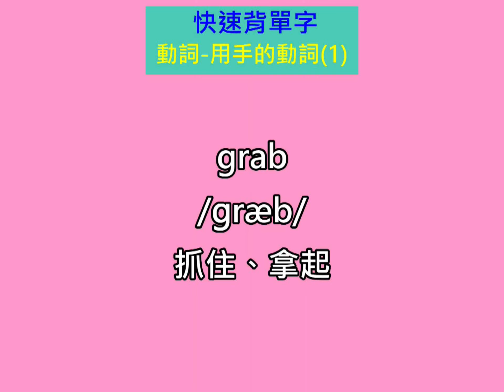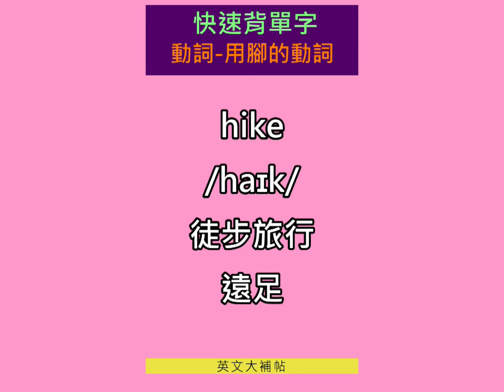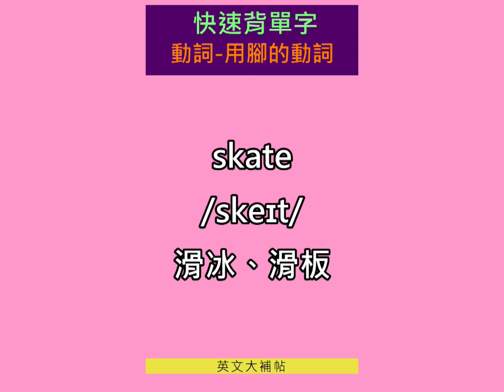快速背單字-動詞-常見使用手腳的動詞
grab 抓住、拿起
hold 握住、持有
touch 觸摸、碰觸
wave 揮手、揮手
shake 握手、搖動
clap 拍手、鼓掌
scratch 抓痕、刮癢
pinch 捏、夾住
punch 拳打、揮拳
slap 掌擊、打耳光
pat 拍、輕拍
point 指向、指示
squeeze 擠壓、擁抱
write 寫、書寫
draw 畫、繪畫
throw 拋、扔
catch 接住、捕捉
pick 撿、拾起
drop 丟、落下
push 推、按
pull 拉、拖
carry 搬、抬
lift 舉起、提高
fold 摺疊、折疊
unfold 展開、打開
twist 扭、擰、搓
turn 旋轉、轉動
grip 緊握、抓緊
release 釋放、放開
massage 按摩、推拿
dig 挖
grind 磨
press 按壓
open 打開

walk 走、步行
run 跑、奔跑
jump 跳、跳躍
skip 跳躍、輕快跳
hop 跳、單腳跳
kick 踢、踹
stomp 踩踏、重踩
tiptoe 踮著腳走、踮起腳尖
dance 跳舞、跳動
hike 徒步旅行、遠足
climb 爬、攀登
slide 滑、滑行
skate 滑冰、滑板
shuffle 拖曳著腳走、拖步
squat 蹲
across 跨
leap 飛躍
stand 站
kneel 跪
ski 滑雪
mountaineering 登山
jog 慢跑